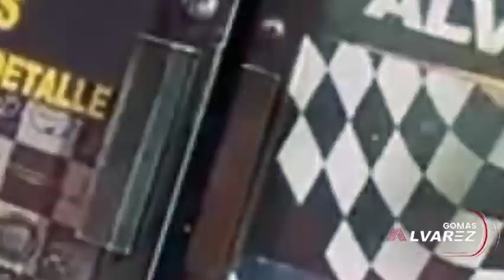FALLECE AMABLE ARISTY CASTRO